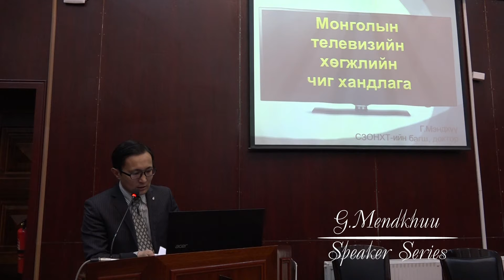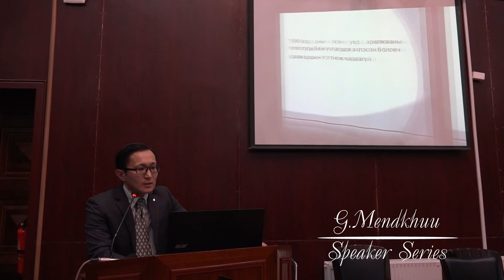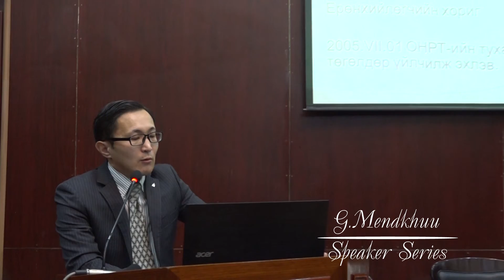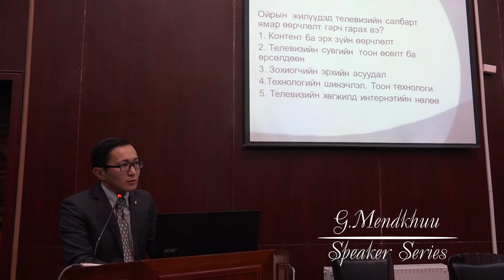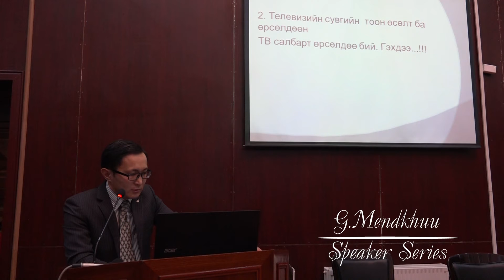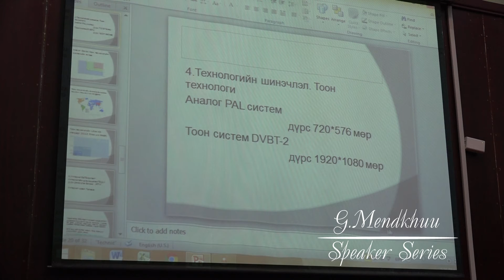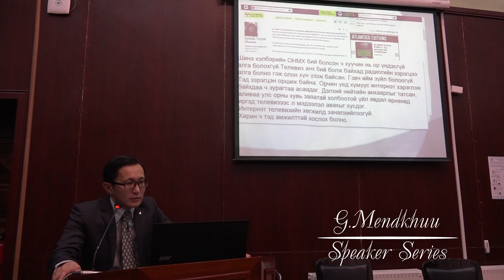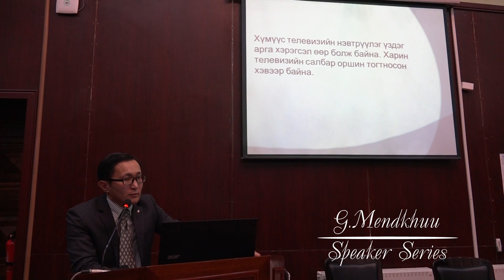NUM SPEAKER SERIES №1 Г.Мэндхүү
Сүүлийн 5-6 жилд өндөр хөгжилтэй орнуудад докторын зэрэг хамгаалсан Монгол улсын их сургуулийн шилдэг залуу эрдэмтдийн диссертацийн ажлын чиглэл, судалгаа, гарсан үр дүн, сургалтын чанар, онцлогийн талаар мэдээлэл солилцох, багш нар хамтран салбар дундын судалгааг хөгжүүлэх, одоо суралцаж буй магистрант, докторант оюутнуудад сүүлийн үеийн судалгааны арга зүйн талаар мэдлэг, мэдээлэл олгох.